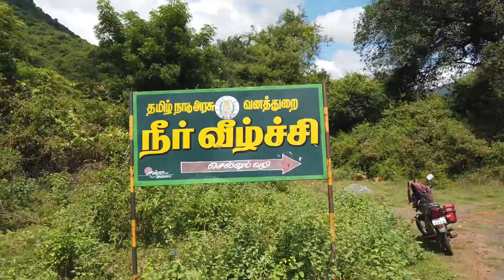Salem la Curtallam ha🤔| Fighting With Locals🤬|Google Map Alaparaigal😤|Ep 29|SabariS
Location: Muttal falls, Attur, salem, Tamilnadu